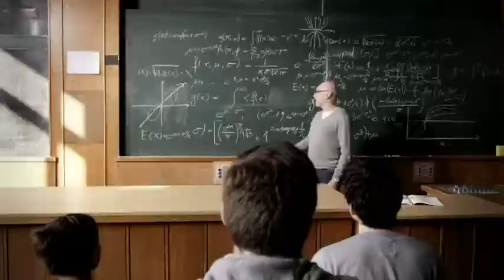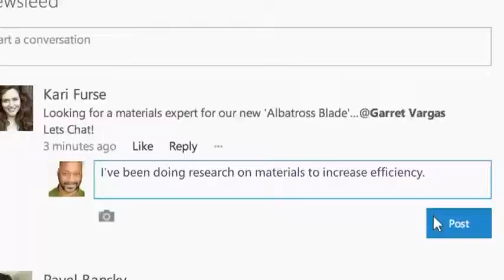What is SharePoint